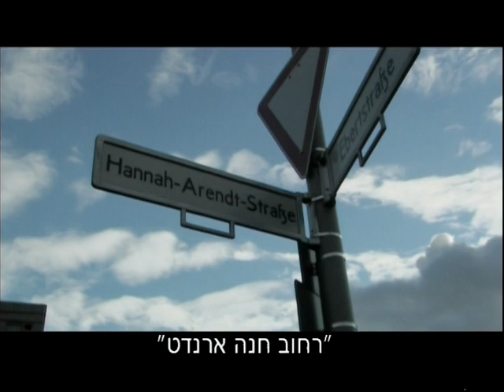Р.2. Zitra . Documentary. Film Hebrew . 2008 Judd Neeman Films Ltd. Israel.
Israel Prize Winner Film Director Yehuda Judd Naaman died 09/26/2021, a few days before his 85th birthday.
I starred with him in two films and this is a special feeling of pain of losing an amazing person and a genius in creativity ...
The Israel Prize-winning director is also a longtime researcher and lecturer at Tel Aviv University.
He was also a physician and poet who fought in the 1967 Six Day War and the 1973 Yom Kippur War.
He has produced numerous feature films and documentaries discussing Israel's wars, its military control of the West Bank, and Jewish-Arab relations in Israel. His most famous films: Dress (1969), A Look at Akko (1976), Paratroopers (1977), Fellow Travelers (1982), Tears of Scheherazade (2006), Nuzgad al Fuad (2007 ), "Zitra" (2008)

(After 40 years going into the Cultural desert prof Judd Neeman recieved Israel Prize for cimenatography
.Ilana's Cohen movie
Ruthi Wigesr Photography
Editing Keren Holzman
Kol Herzelia Community TV -Israel)

Irina Jammal in the film  "SHEHERAZADE'S TEARS".  Production of Israel, 2006. The documentary film .Directed by Judd Ne'eman, operator Hanania Bar
NUZHAT al-FUAD. Film ,  Directed by Judd Ne'eman. Titles in Russian and English.Israel-2006.

Looking at Acre . A film by Jadd Ne'eman. Israel, 1976 .Documentary.